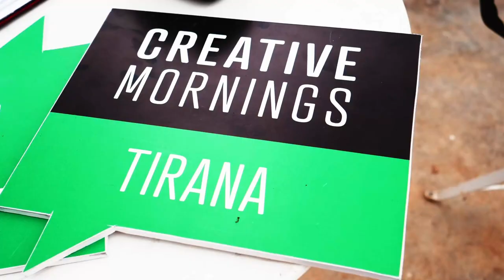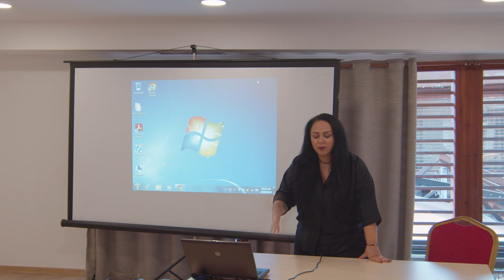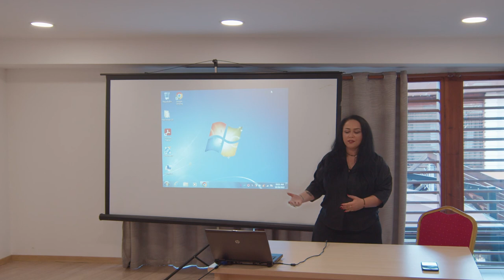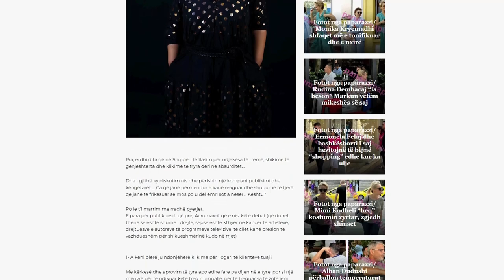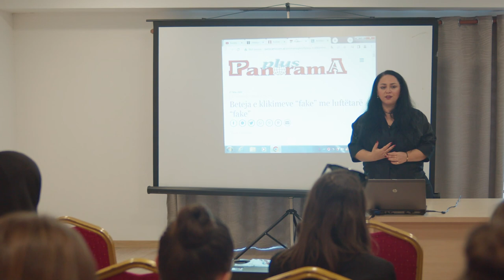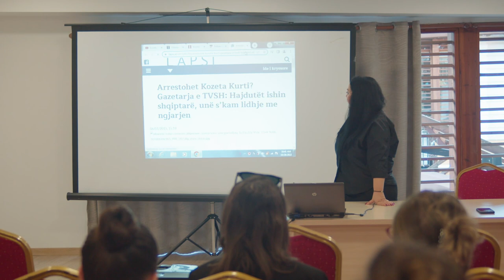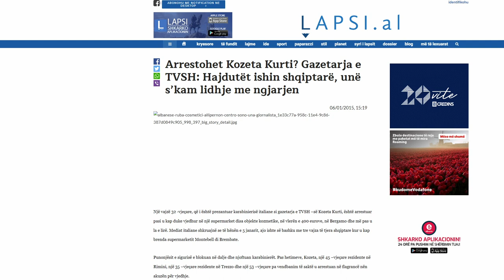Kozeta Kurti: about Ethos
Kozeta Kurti at CreativeMornings Tirana, Oct 28, 2022. Free events like this one are hosted every month in dozens of cities. Discover hundreds of talks from the world's creative community